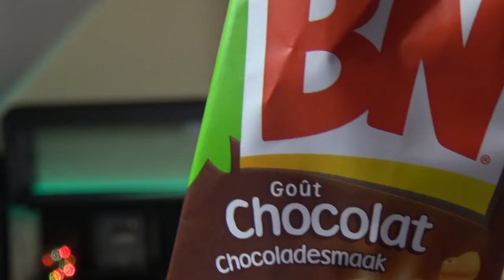LES PIRES TORTURES ! happy room #2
Les pires tortures sur happy room !
happy room / les pires tortures